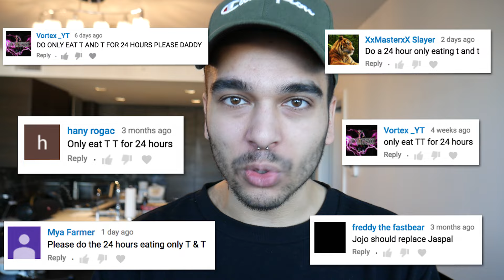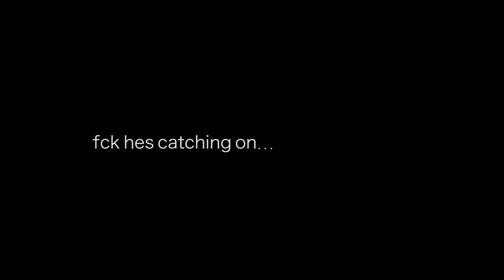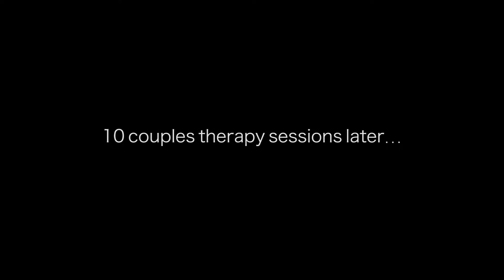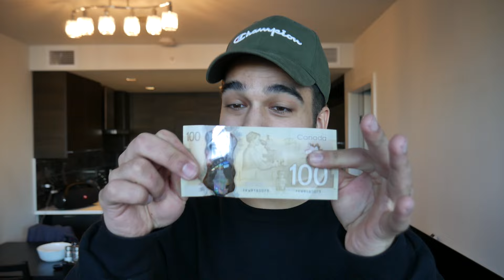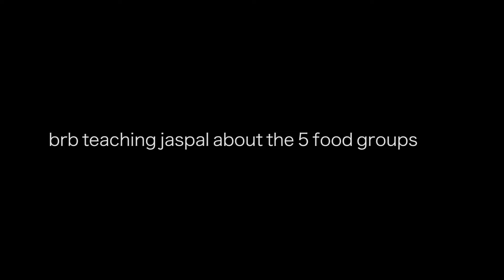We Only Ate T&T For 24 HOURS! *WORST FOOD CHALLENGE EVER*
In this impossible food challenge we only eat T&T foods for 24 hours. this best japan asian noodle food challenge was IMPOSSIBLE.

ive been waiting so long for this video...